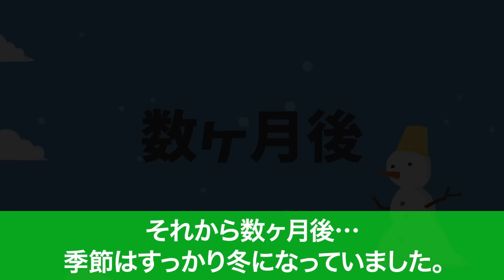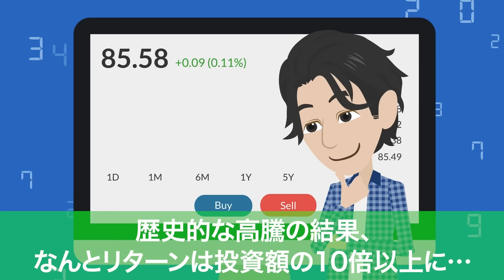【スカッと】年金3万で節約する母「仕送り1万円ありがとね」「これでコタツに入れる」→俺「月10万送ってるよ」翌月から母と同居すると【漫画】【漫画動画】【アニメ】【スカッとする話】【2ch】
★主人公・ひろし役は2人の声優さんによる「ダブルキャスト」でお送りしております。

広告規制の対策で悪口をカットしたりしております
理解しにくい場面や見づらい箇所があるかと思いますがご了承ください。

※更新休止中